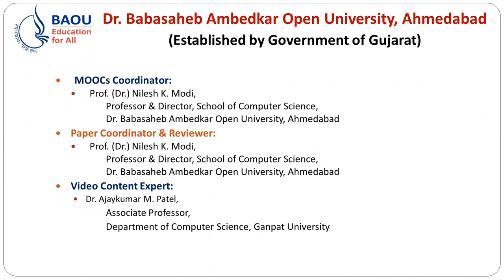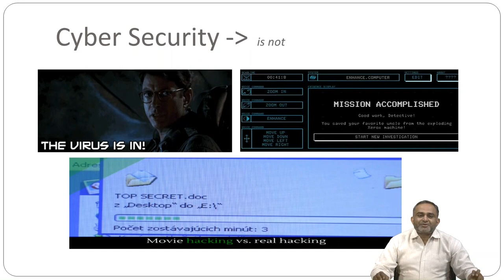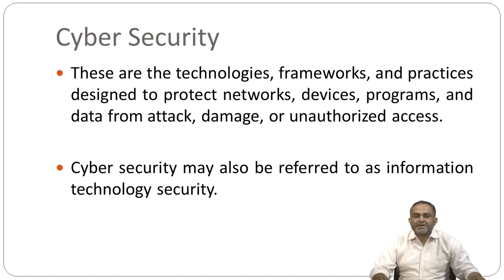MSCIT MSCIT 304 BLOCK 1 UNIT 1 CYBER SECURITY I